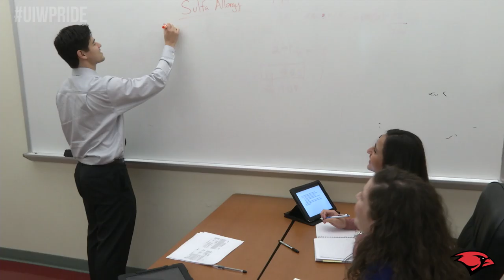UIW at a Glance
At the University of the Incarnate Word, located in San Antonio, TX, we are committed to providing a world-class, Catholic faith-based education.

Our students can choose from more than 90 undergraduate programs. UIW also offers graduate and doctoral courses of study as well as professional degrees in Nursing, Optometry, Osteopathic Medicine, Pharmacy and Physical Therapy.

The UIW Cardinals compete in NCAA Division 1 as a member of the Southland Conference.

Apply now: apply.uiwtx.edu